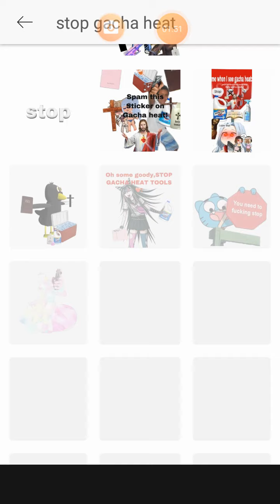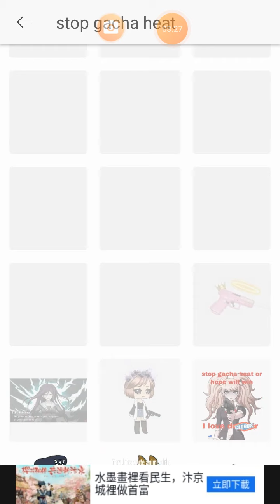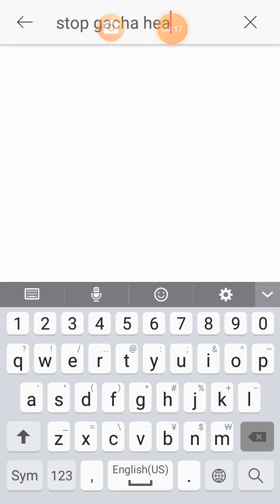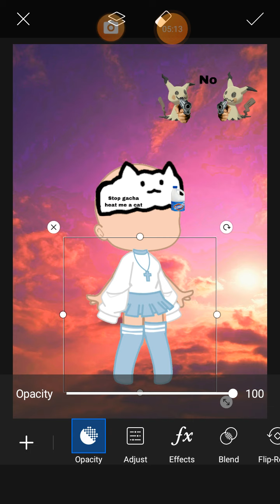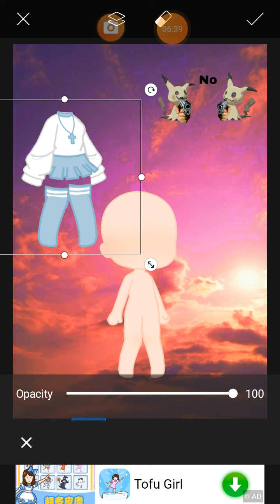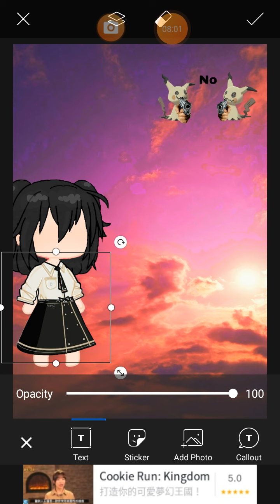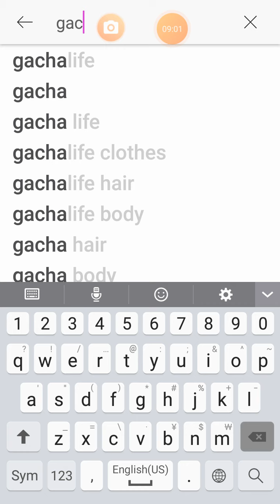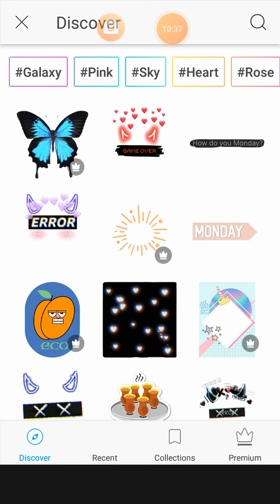Stop gacha heat!savethegachacommunity